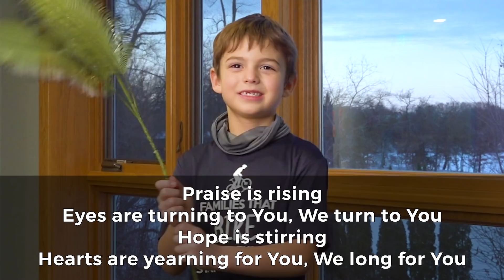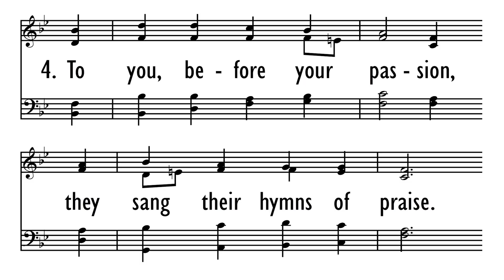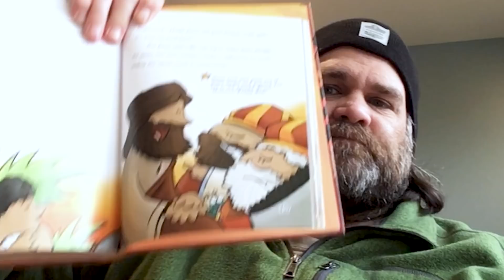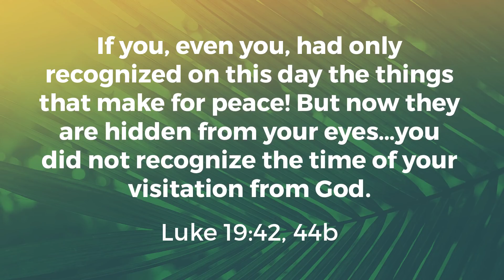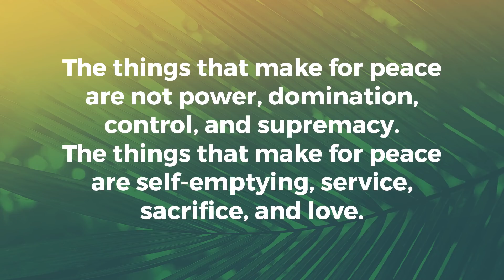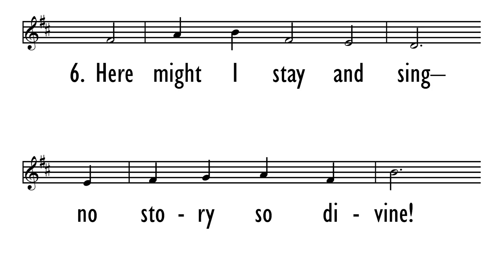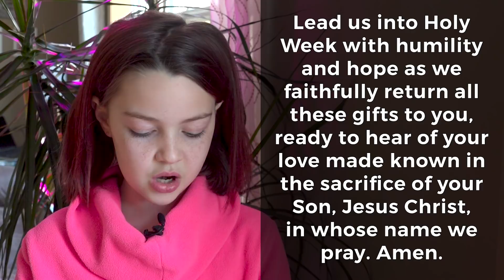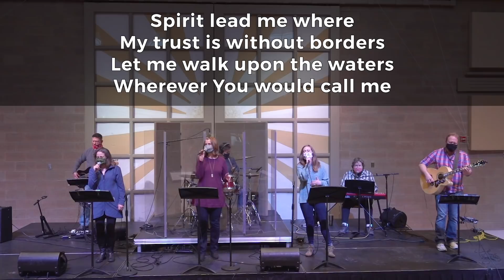March 28, 2021 Palm Sunday Worship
Welcome to worship this weekend. We’re glad you’re here with us!

Join us for Holy Week and Easter Sunday worship in-person or online.  for worship times, registration details, and more information.